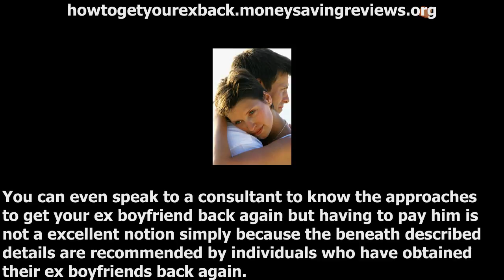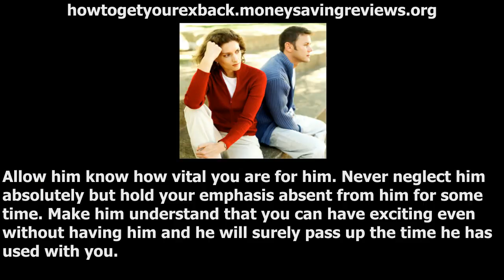How to get your ex back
Please visit this link for more complete details How to get your ex back